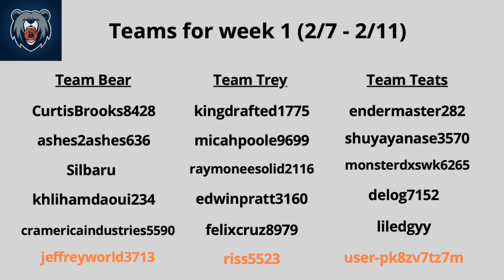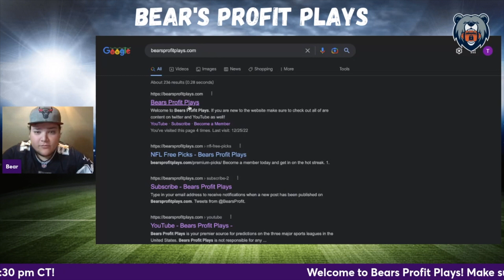(Team Announcements!) Tuesday NBA Player Prop Picks | PrizePicks | Best NBA Picks Today | 02/07/2023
Bear, Trey Trends, and Teats give out their best picks, player props, and parlays for the NBA Tuesday slate of games!

Bear Pack Games Team Announcements: 00:39

Pick Recap: 06:08

Trey Trends' Prop
Deandre Ayton Prop: 07:19

Bears' Prop
LeBron James Prop: 09:14

Teats' Prop
Mikal Bridges Prop: 10:10

Group Play: 11:33